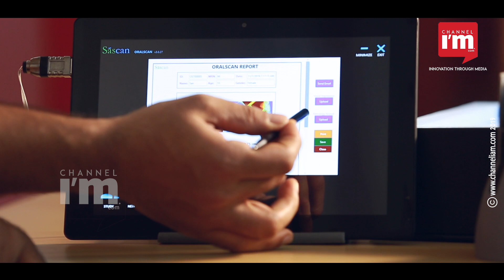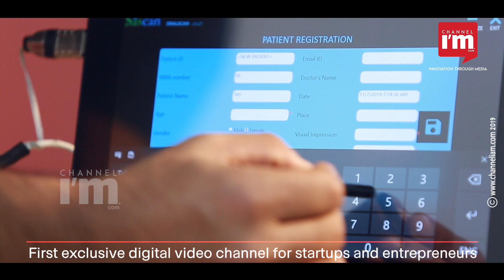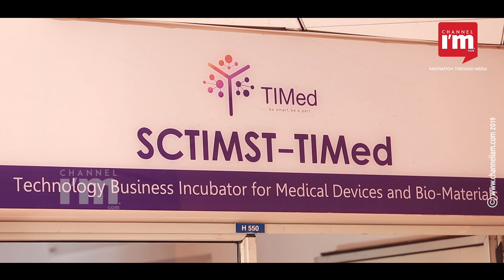കാന്‍സര്‍ ചികിത്സാ രംഗത്ത് ശ്രദ്ധേയമാകാന്‍ ഓറല്‍ സ്‌കാന്‍ l Channeliam.com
രാജ്യത്ത് ഏറ്റവുമധികം ആളുകളെ ബാധിക്കുന്ന കാന്‍സറുകളില്‍ മൂന്നാം സ്ഥാനത്താണ് ഓറല്‍ കാന്‍സര്‍. പ്രതിവര്‍ഷം 80,000ല്‍ അധികം ഓറല്‍ കാന്‍സറുകളാണ് ഇന്ത്യയില്‍ റിപ്പോര്‍ട്ട് ചെയ്യുന്നത്. രോഗം നിര്‍ണയിക്കാന്‍ വൈകുന്നത് മൂലം മിക്ക് രോഗികളേയും രക്ഷപെടുത്താന്‍ സാധിക്കുന്നില്ല. ഈ വേളയില്‍ കാന്‍സര്‍ ചികിത്സാ രംഗത്ത് ഏറെ ശ്രദ്ധേയമാകുകയാണ് തിരുവനന്തപുരത്തെ സാസ്‌കാന്‍ മെഡിടെക്ക് പ്രൈവറ്റ് ലിമിറ്റഡ് നിര്‍മ്മിച്ച ഓറല്‍ സ്‌കാന്‍ എന്ന മള്‍ട്ടി മോഡല്‍ ഇമേജിങ് ക്യാമറ.